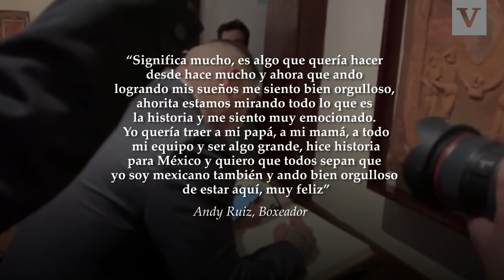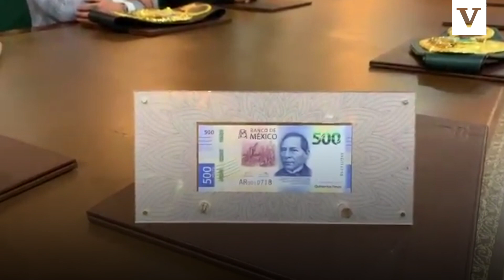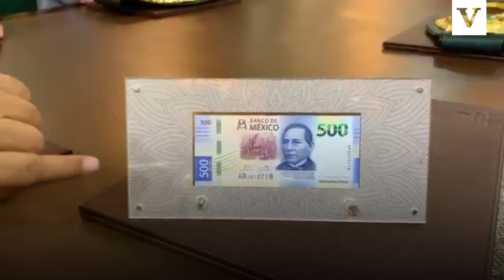López Obrador recibe al campeón mexicano Andy Ruiz en Palacio Nacional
Andrés Manuel López Obrador se reunió con el campeón mexicano de peso completo, AndyRuiz luego de concretar la hazaña frente a Anthony Joshua.
Previo al encuentro, el boxeador realizó un recorrido por Palacio Nacional y se dijo orgulloso de su victoria.

“Significa mucho, es algo que quería hacer desde hace mucho y ahora que ando logrando mis sueños me siento bien orgulloso, ahorita estamos mirando todo lo que es la historia y me siento muy emocionado. Yo quería traer a mi papá, a mi mamá, a todo mi equipo y ser algo grande, hice historia para México y quiero que todos sepan que yo soy mexicano también y ando bien orgulloso de estar aquí, muy feliz”, afirmó Ruiz.

Andy le obsequió una copia del cinturón de la WBA y los guantes con los que concretó la hazaña.